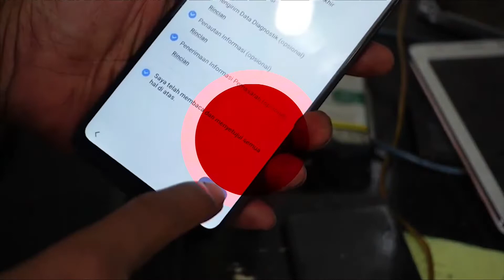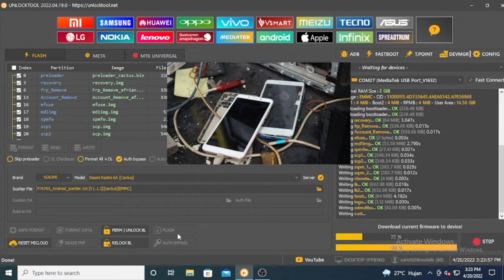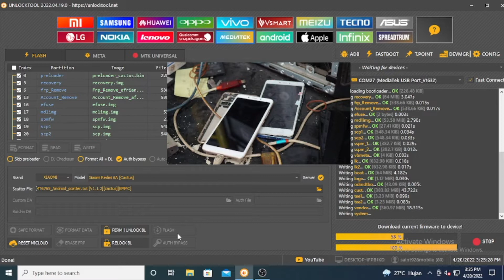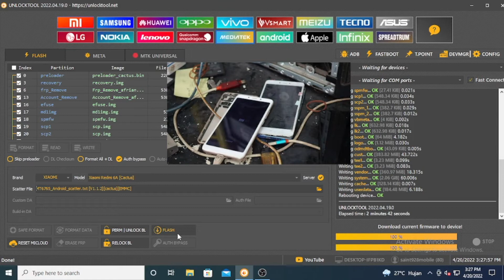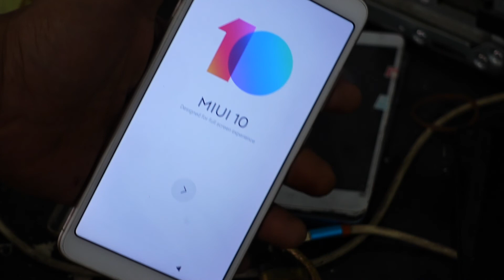xiaomi redmi 6a flash global rom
Halo teman-teman Selamat datang di Channel "SAINT928MOBILE" Saya mengunggah video perbaikan hp pemula secara umum tentang pemecahan masalah perangkat lunak dan perangkat keras seluler di saluran ini.Yang akan Anda pahami dengan cara yang sangat mudah di video saya.